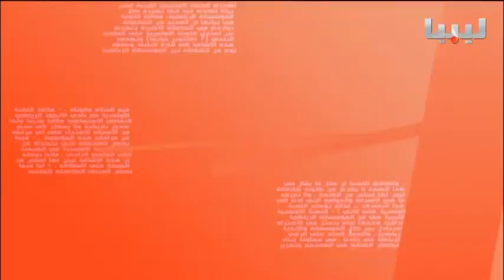برنامج خبر وبعد يوم 23/03/2016